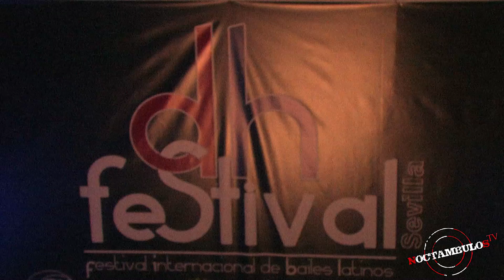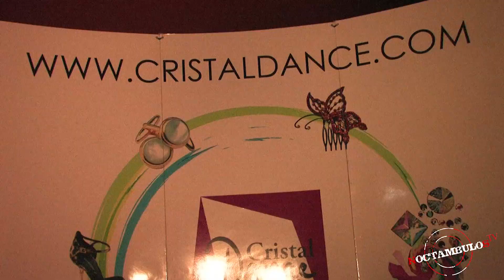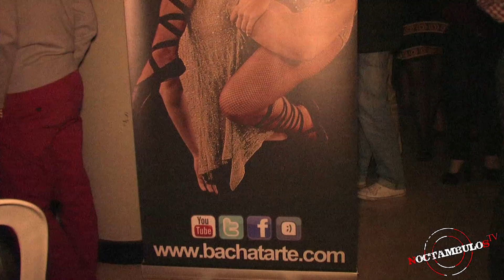Noctámbulos TV - DH Festival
Noctámbulos TV nos ofrece su visión del DH Festival que se celebra cada año en Dos Hermanas. Este evento fue grabado el pasado 17 de marzo de 2012.

Esther Garrido estuvo allí y entrevistó a muchos de los asistentes a este festival; que cada año cobra más relevancia en la capital andaluza.

¡No dudes en entrar en nuestra web para poder ver todos nuestros contenidos!